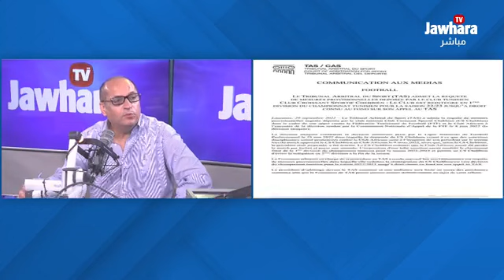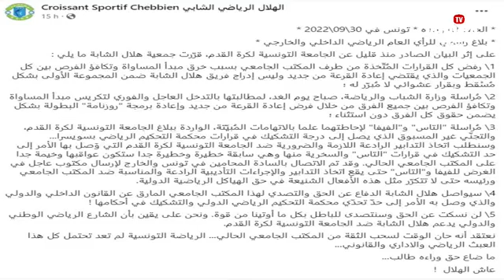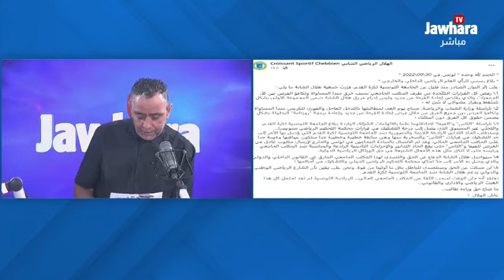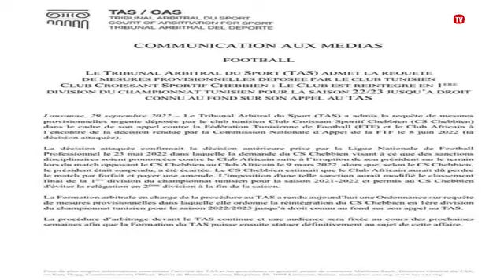توفيق المكشر في جوهرة فم بتاريخ 30 سبتمبر 2022